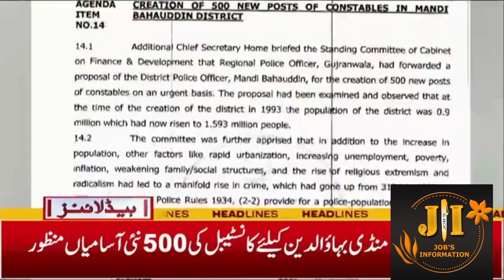IG Punjab has issued a Summery of Punjab Police 22k Constable/Lady Constable 2022 / Jobs Information